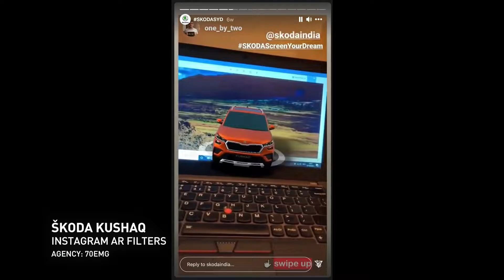AR | VR | Tech Design Reel 2022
Super stoked to have worked on some amazing projects with some fantastic clients across industries and deliverables!
Thank you for trusting us and looking forward to many more fun projects! 🤩 🥳 🙏🚀